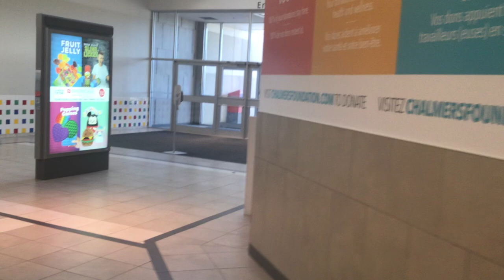I lost a view on my video…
Something had to cause this.